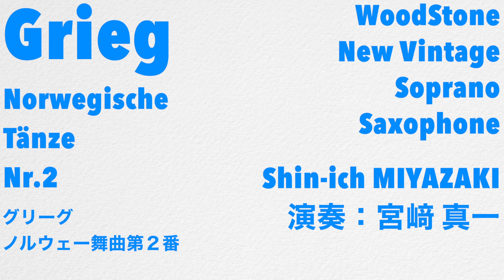グリーグ「ノルウェー舞曲第２番」Grieg Norwegische Tänze Nr.2 ウッドストーン・ニューヴィンテージ・ソプラノサクソフォン WoodStone Soprano Sax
石森管楽器のウッドストーン・ニューヴィンテージ・ソプラノサクソフォンでグリーグ「ノルウェー舞曲第２番」を演奏しました。お楽しみください！
Saxophone:Shin-ich MIYAZAKI
サクソフォン：宮﨑真一